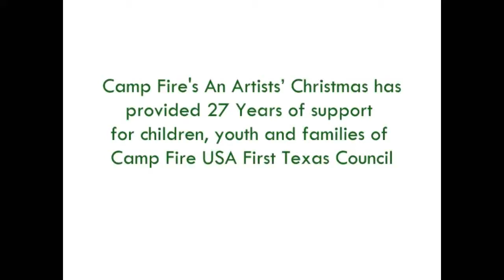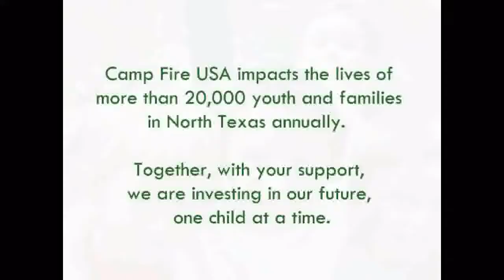Camp Fire 2011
A glimpse of Camp Fire USA First Texas Council in 2011.